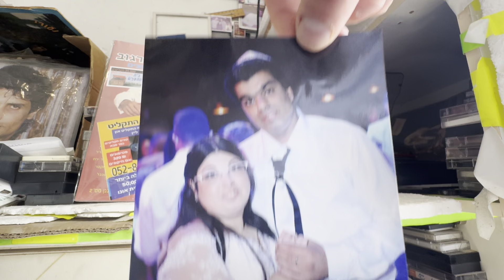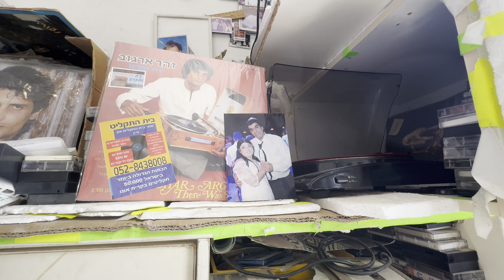זהר ארגוב ברצלונה ג'ו עמר - ברצלונה מקור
זהר ארגוב ברצולנה ג'ו עמר - ברצלונה מקור